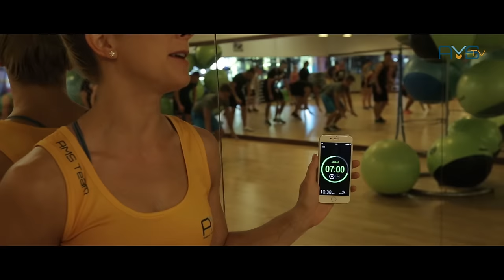AMS Summer Sport Camp 2015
Tak wygląda przedsmak pełnej wersji filmu, przedstawiającej nasz siedmiodniowy obóz szkoleniowy w Mielnie - AMS Summer Sport Camp 2015.

W ramach intensywnego tygodnia, szkoliliśmy uczestników naszego obozu aż z 7 rozmaitych dziedzin, które zakończyły się pozyskaniem certyfikatów. Były to takie elementy naszej oferty jak: trening siłowy, trening funkcjonalny, trening cross, dietetyka, suplementacja, fitness step oraz fitness pump.

Za każde szkolenie odpowiedzialna była kadra naszych wybitnych wykładowców, którzy w ramach swojej specjalizacji realizowali konkretny moduł szkoleniowy. Na obozie pojawili się takie osobowości jak Dawid Bukiel, Bartosz Guran, Marta Makles, Bartosz Leoniewski, Mateusz Stachurski, Damian Olender, Jarosław Skura, Marta Sikora.

Pamiętając o atrakcyjności szkolenia i świetnej atmosferze, poprosiliśmy o wsparcie Daniela Majewskiego, który odpowiedzialny był za cykl zajęć outdoorowych.